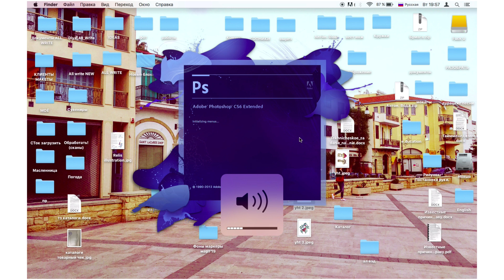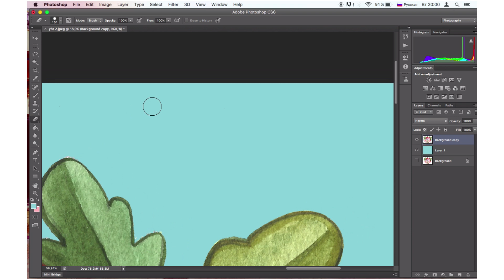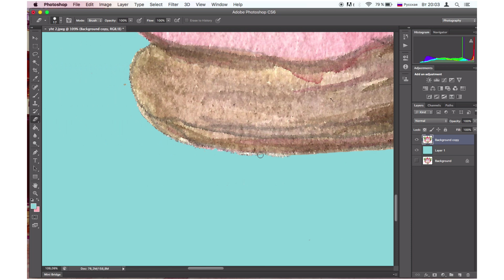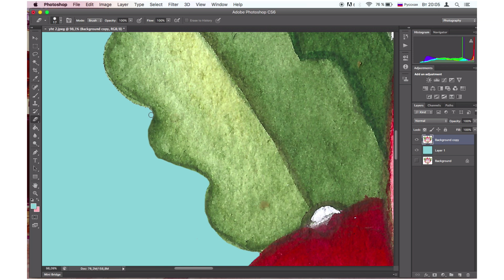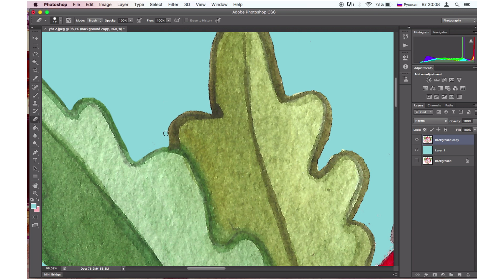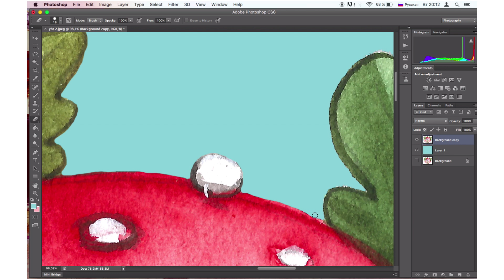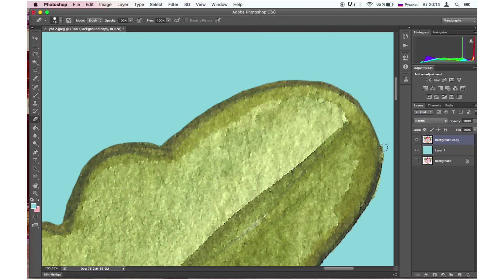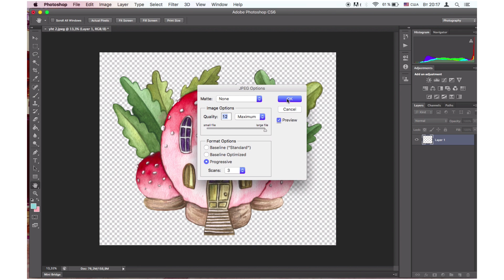Урок 6. Как обработать скан сложной иллюстрации для стоков. Что нельзя грузить на микростоки.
бесплатный курс для начинающих стокеров.
Обработка скана в фотошоп для загрузки на миростоки.
+ информация о том, что нельзя грузить на микростоки.